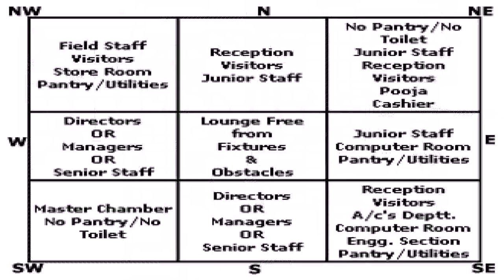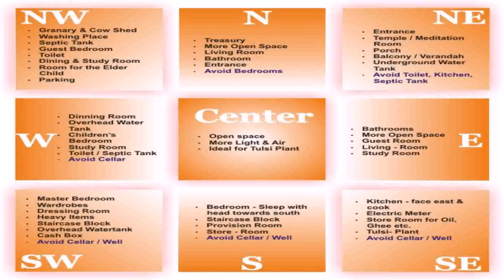Buy Car NY 5% DP